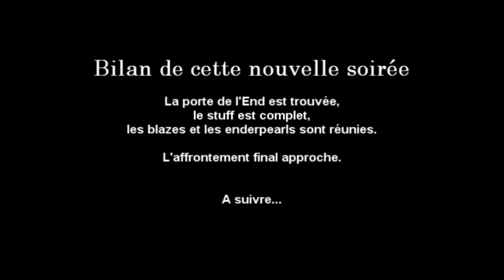minecraft [2][2.x] - Biomes de champignon et de jungle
Toujours dans notre aventure de "tuer le dragon", nous voici parti à la découverte de nouvelles contré, dont un biome de Jungle, un biome de champignon, et une forteresse gigantesque dans le Nether.